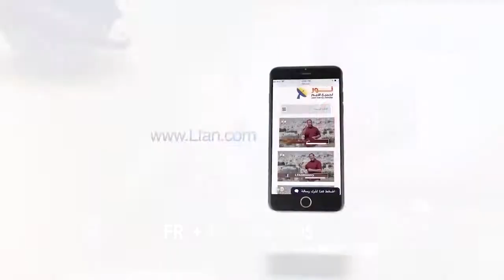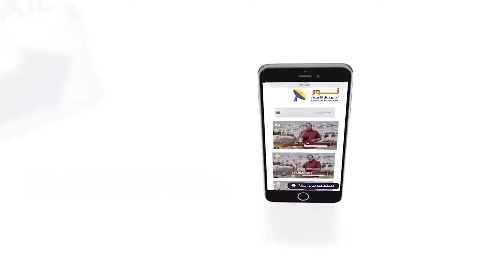482:12 ما هو الرجاء في الكتاب المقدس وما هو ارتباطه بالخلاص؟